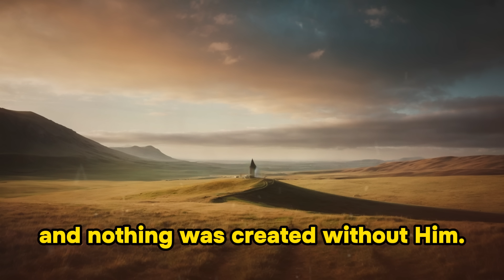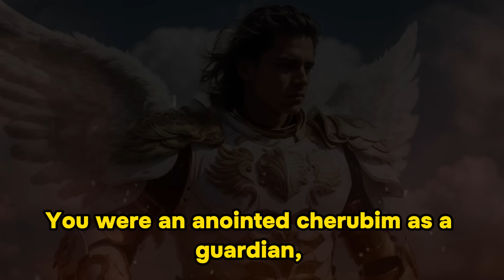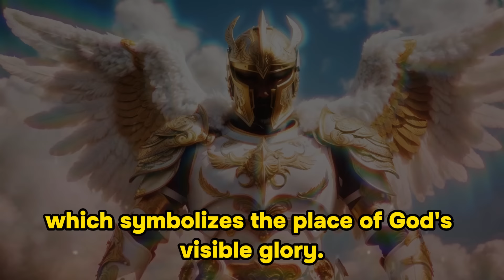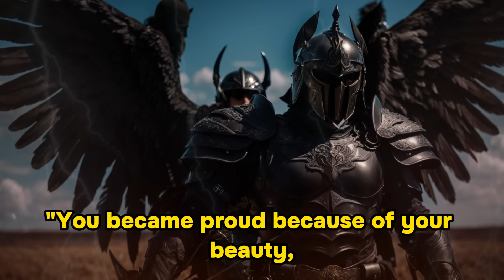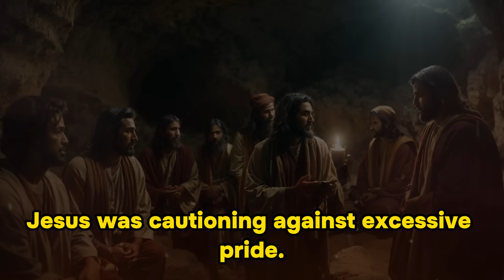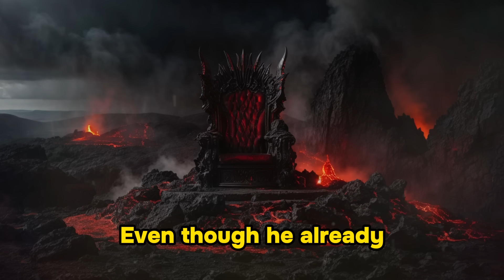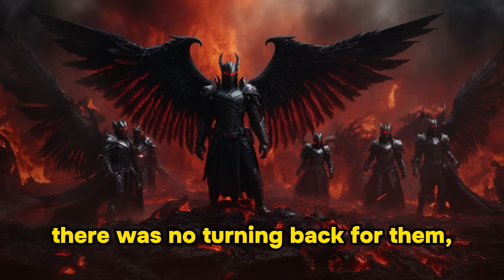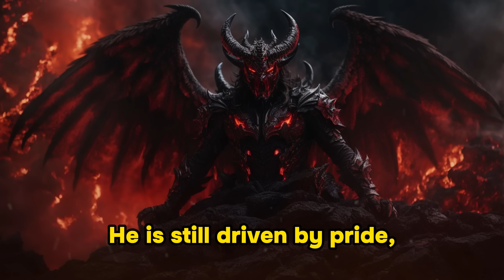How did perfect Satan become evil in the Bible?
The fall of Satan is not just a biblical story, but a warning about the dangers of pride. In this video, we explore how pride can be the root of many other sins. and discover how Lucifer become fallen angel? Satan, a perfect angel, succumbed to his desire to be like God. This pride led him to rebellion, corruption, and his downfall. Just as Satan fell due to pride, we are reminded that excessive pride can lead us down a path of spiritual destruction, opening the door to other sins in our lives.

Script by Quoracles Digital Gospel - Used under authorization from the owner